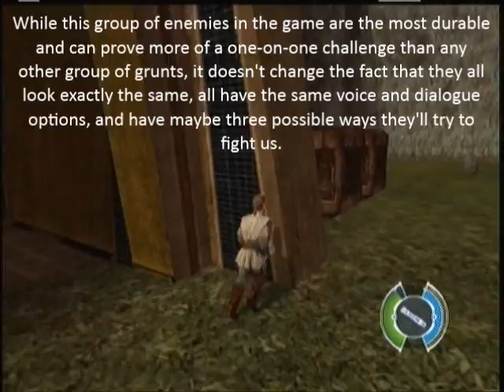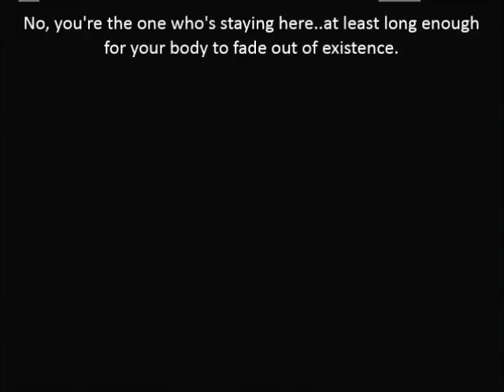Let's Play Star Wars Obi Wan Mission 5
Hope you didn't get sick of this place, because the next mission, we have to go through it again, only in the opposite direction.